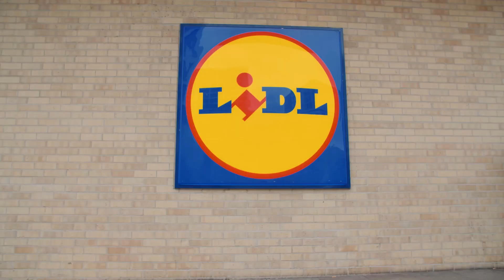Der ehrliche Werbeflyer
Tierleid, Artensterben und Klimakrise an der Supermarktkasse. Diese Schweine haben es satt! 🐷✊ Fordere auch du deinen Supermarkt auf, gesellschaftliche Verantwortung zu übernehmen und sende ihm einen ehrlichen Werbeflyer zurück! Hier geht's zur Aktion

Werbung möchte uns glauben lassen, Fleisch sei billig zu haben. Doch dafür zahlen wir alle einen hohen Preis. Klima-Wissenschaftler:innen weisen schon lange darauf hin, dass der immense Konsum tierischer Produkte die Klimakrise anheizt.

Wir haben einen Werbeflyer erstellt, der die wahren Kosten von Fleisch zeigt. Mach bei unserer Aktion mit und sende den ehrlichen Werbeflyer an die Supermärkte

Greenpeace ist eine internationale Umweltorganisation, die mit gewaltfreien Aktionen für den Schutz der Lebensgrundlagen kämpft. Unser Ziel ist es, Umweltzerstörung zu verhindern, Verhaltensweisen zu ändern und Lösungen durchzusetzen. Greenpeace ist überparteilich und völlig unabhängig von Politik, Parteien und Industrie. Mehr als eine halbe Million Menschen in Deutschland spenden an Greenpeace und gewährleisten damit unsere tägliche Arbeit zum Schutz der Umwelt.